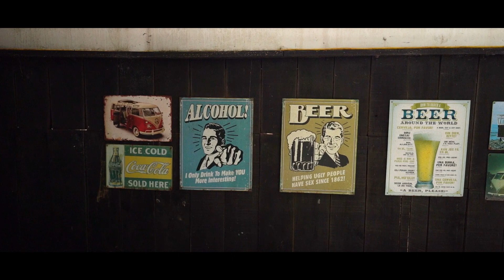191A Otumoetai Road Final